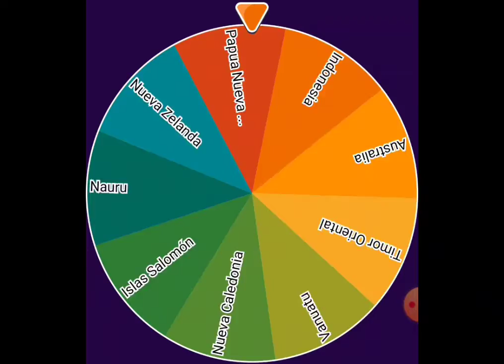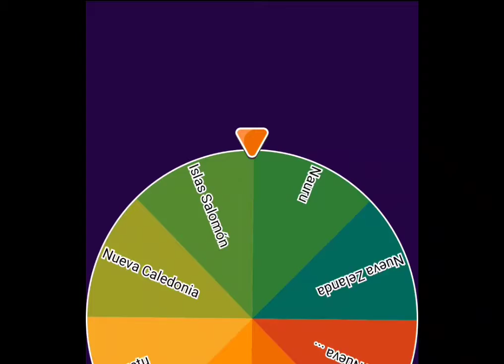Eliminando Países Del Mundo -Parte 1 -CountryBalls